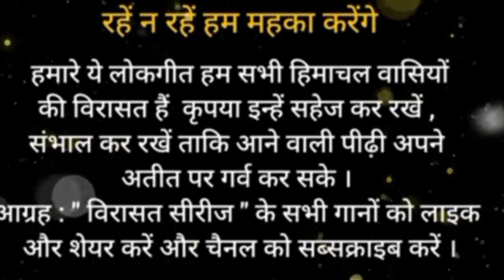केंडो होओ कुंजुआ || NIRMALA, TILA || SD KASHYAP || SOUND OF MOUNTAINS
केंडो होओ कुंजुआ(VIRASAT SERIES)
SINGER - NIRMALA - TILA
LYRICS - TRADITIONAL
ALBUM - जब जब बहार आई
RECORDID AT SOUND N SOUND STUDIO 1993 SAKROHA MANDI (H.P)
REGION - KULLU
 POSTER AND DIGITAL RECORDING - BHAGAT